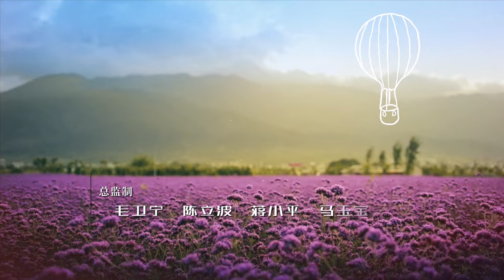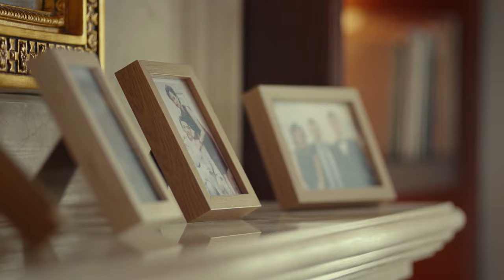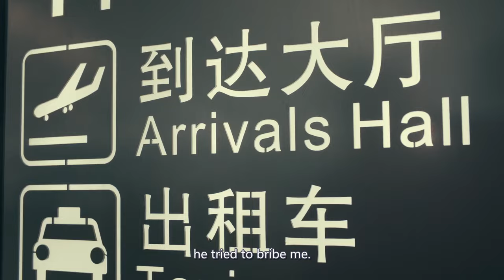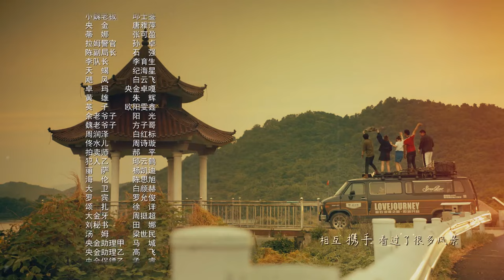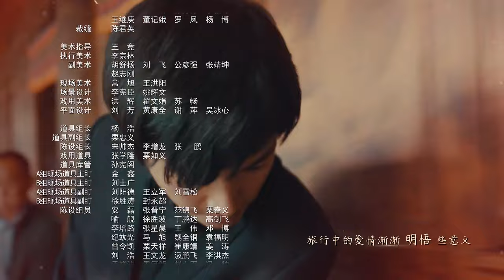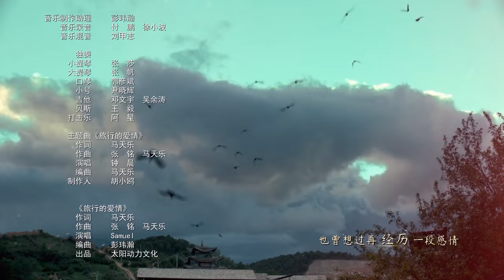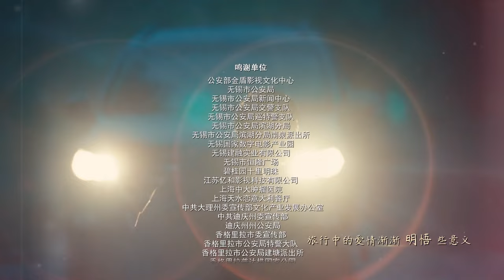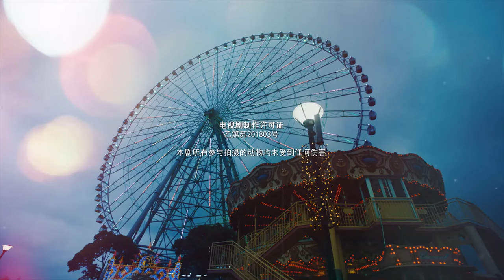💕【ENG SUB】A Journey to Meet Love EP36 | A Thrilling Tale of Undercover Love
💕A Thrilling Tale of Undercover Love💕

💕Synopsis:
Li Xinyue, a white-collar worker, purchases the drawing "Baobei" from renowned artist Chu Hongfei with a substantial amount of money. To investigate further, they assign undercover cop Jin Xiaotian to follow her.
As fate would have it, Li Xinyue and Jin Xiaotian end up working on a business project with Chu Hongfei's son, Chu Hongjie. The project takes them on a journey to Shangri-la, Li Xinyue's hometown. During their journey, Jin Xiaotian and Li Xinyue develop romantic feelings for each other. However, due to his identity as an undercover cop, Jin Xiaotian is hesitant to confess his love.
Meanwhile, Li Xinyue finds herself in danger when the drug trafficking organization kidnaps her in an attempt to retrieve the valuable drawing "Baobei." With Jin Xiaotian's help, she fights back and protects the artwork while also discovering his true identity.

💕Join Xinyue and Jin Xiaotian on their journey toward success and love in [CdramaBOX]. Don't miss a single episode of this heartwarming and captivating story!

💕Episodes: 52
Duration: 45 min.
Director: Mao Wei Ning
Genres
💕Starring：
Chenxiao as Jin Xiao Tian(Sky)
Jingtian as Li Xin Yue(Lily)
Heminghan as Chu Zhi Han (Kevin)